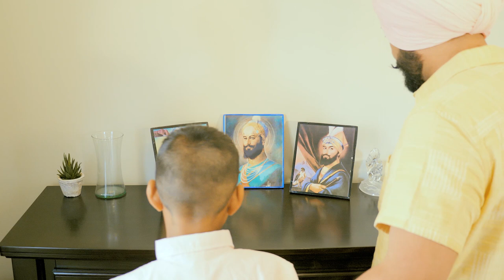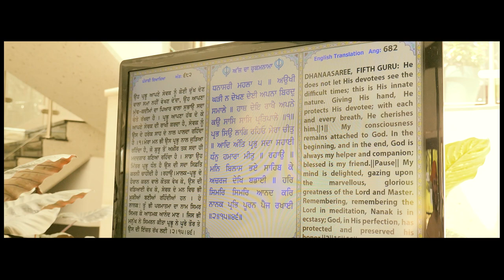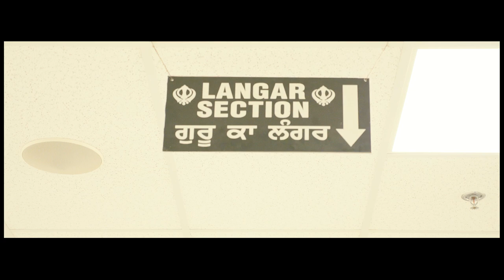Nasro Mansoor Guru Gobind Singh | Full HD Video | CNE & DTA FILMS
Experience the bliss to know the divine personality of Guru Gobind Singh Ji through our video.

Only on @CNE & DTA Films / @cnedtafilms  youtube Channel.

Credits

Title: Nasro Mansoor Guru Gobind Singh
Singer/Music: Sharanjit Shanu
Lyrics: Gurpreet Singh Khalsa
DOP: Jashan Singh
Featuring: Vishi D, Amanindar Dhillon
Editor: Rohit Rawat
Production: CNE & DTA FILMS
Mix Master: Daman Music
Director: Jashan Singh
Video Concept: Amanindar Dhillion
Project Manager: Kulwant Singh Dhillon
MUA: Sublime Style Salon
Costume: Gurleen Kaur
Produced By: CNE & DTA FILMS
Co Producer: DHILLON TORONTO AALE FILMS
Label: CNE &DTA FILMS INC.
Special Thanks: Nirmal Singh Gill
Jaideep Singh
Gurinderveer Singh Aulakh
Baljinder Singh Brar
Song: 1